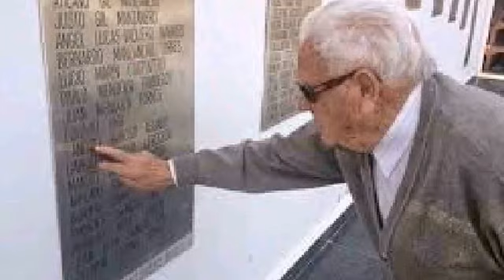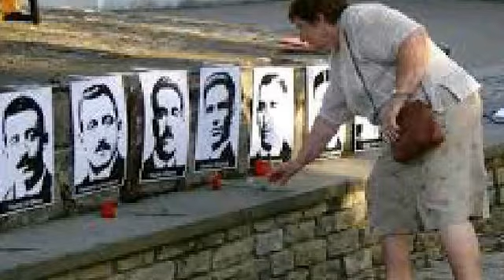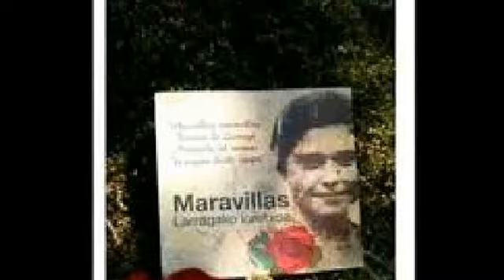Maravillas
Memoria histórica...
Homenaje a la mujer represaliada. Maravillas de Fermín Balentzia.
Conoced la historia de esta chiquilla de Larraga (Navarra) y la llevaréis eternamente en vuestros corazones